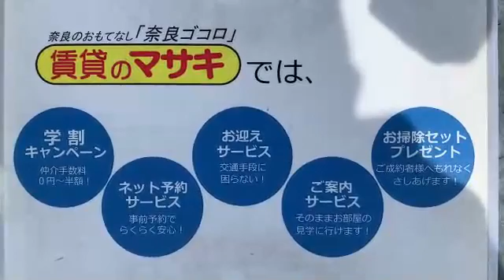5450 グリーンハウスフジタ 案内動画♪賃貸のマサキ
奈良市二条町にあります1Kマンションの【グリーンハウスフジタ】の紹介動画になります。